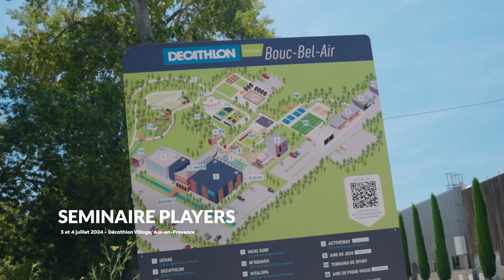Retour sur le séminaire PLAYERS 2K24 !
C’est toujours un plaisir de TOU.TE.S se réunir ! 🥰

Retour sur notre séminaire 2K24 riche en célébrations et en échanges afin de nous préparer aux enjeux majeurs qui nous attendent 🎯

PLAYERS fait vibrer chaque année plus de 3,5 millions de joueurs ! 📲

Prêt à jouer avec nous ? 🔥